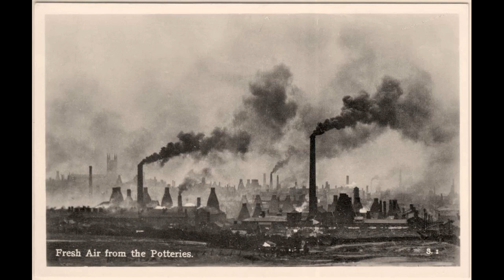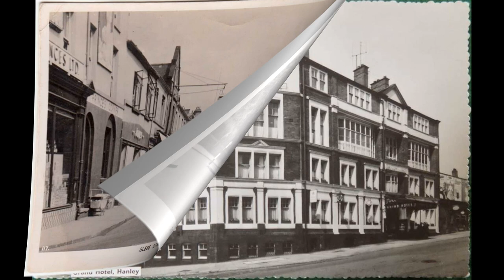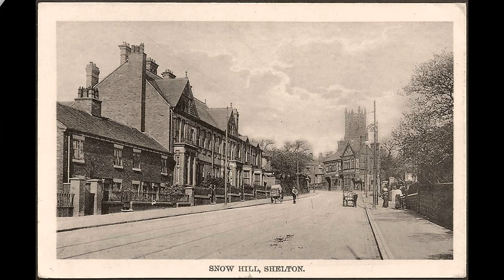Old photos of Stoke-on-Trent, Staffordshire, England, United Kingdom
Historical and old photos and pictures of Stoke-on-Trent, Staffordshire, England, United Kingdom